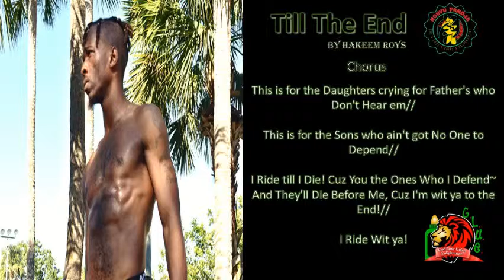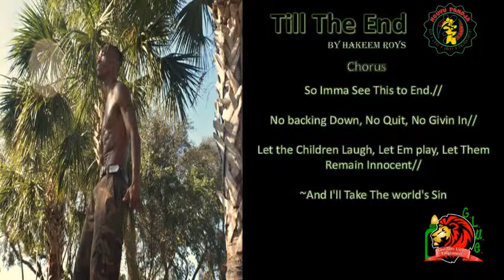Hakeem Roys - Till The End (Lyrics)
I wonder if I'll ever be a Kid again
Laughin, and Playing, and so Happy and Innocent
Tender Plant in Dry Ground, Colossus the X-men I am
Gotta be a Child to Enter Heaven? Am I Entering? - I on't know...

What do you call Heaven?
Is it a place where you can Run Away from Yo Oppression?
Ain't gotta work to Break them Chains, just give you all to Reverend
You Leaving Earth, so let the children die, You Ain't Stress It

Well I'LL stay here and Protect em

Lett Em GO! out ON that BattleField! Shell Shocked, Hell's Hot
SOldiers We DON'T Back From Fear! Tale Drop  Hell Naw!
Gimme moe Fire, Fry a Liar who Conspire
To Disguise as a Ridah! Roys is Gold the Fire Purify em!
I go DEEPER, Feeling like Already seen too much to return to the Blissful Ignorance I Knew
But what you don't know will Hurt you! And that Pain is worse than Anything the BattleField can throw at you!

Hook
So Imma See This to End.
No backing Down, No Quit, No Givin In
Let the Children Laugh, Let Em play, Let Em Remain Innocent
And I'll Take The world's Sin
This is for the Daughters crying for Father's who Don't Hear em
This is for the Sons who ain't got No One to Depend
I Ride till I Die! Cuz You the Ones Who I Defend~
And They'll Die Before Me, Cuz I'm wit ya to the End!
I Ride Wit ya!

Verse II
I cry with ya, Ya Tears make me a Wig Splitter
Father don't Sully Ya Name, I'll be the One to Get Em!
Remain Holy Father God, I'll become the Sinner
I'll be Ya Hands on Earth and I'll smack a Nigga

Because they don't Fear God
They Kick His Children down and step on them with No Regard.
Because Nobody care for them Enough to Come This Far
And to Save Em I Still gotta go 1000s of Yards

This is a Marathon and Ain't no Turning Back Kid
We Sacrificed to Much for Anythang less than Action
(The)Cloud of Witness- Garvey, Malcolm, Hampton, Pac they Happy!
I'm Focused on Ya Neck, Till We Are Free, Ain't No Distraction

This Earth is Either, Heaven or Hell, it's the Decisions You Make
They say less you become a Child, You'll Never Enter the Gates
Well God the Only way I'll Return to the Bliss of my Youth
Is to Set Me People Free, So We Can All be With You!   UH!

Vamp
Is to Set Me People Free, So We Can All be With You!

You Tryna Come up There, but Heaven Tryna come Here to Stay
When Christ Return he won't bring Peace, He Bringing Swords on that Day!
So where you Flying Too! Stay and Make the World Better Place!   UH!

Rock Wit Me!!!